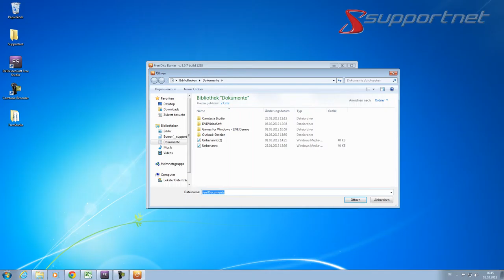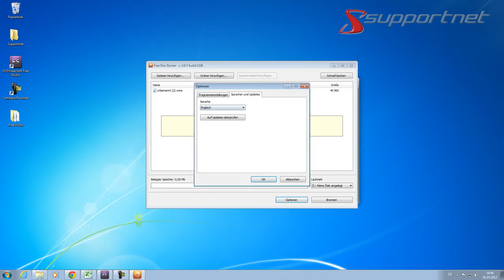DVDVideoSoft Freestudio - Discburner. Supportnet Tipp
Hier zeigen wir euch das Tool "Discburner" aus dem Software Packet Freestudio der Firma "DVDVideosoft". Mit diesem Tool ist es möglich schnell CDs und DVDs zusammenstellen und zu brennen.